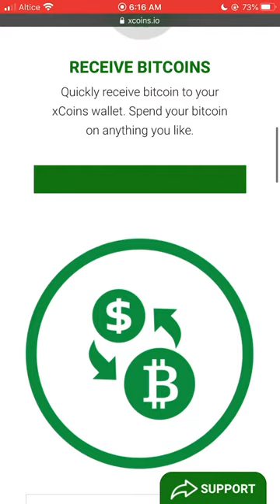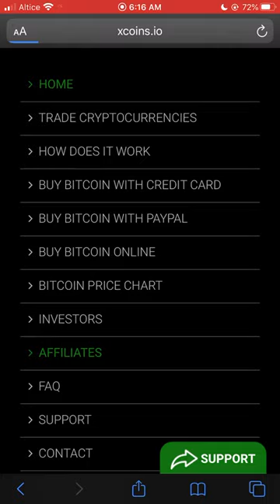XCoins 🏦 BUY & SELL BITCOINS WITH PAYPAL BALANCE 15% PROFITS ✅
Links📲

Ignore the 'Loan Bitcoin' thing✅
This platform is for buying and selling Bitcoin. Buyers pay by credit card and sellers collect their funds via PayPal (other processors will be implemented in future). The business model used is actually quite similar to LocalBitcoins (but xCoins handles the BTC transfer and buyer verification). Sellers charge a premium of not less than 15% (not including other fees). This may seem high to some people, but there are not many other places that you can buy Bitcoin with credit card quickly. AFAIK the 'loaning' thing is just semantics, so they can call the profits 'interest' to avoid regulatory issues.

Automated trading✅
Sellers set up their account and trade preferences, and set their account to active. xCoins automatically matches buyers and sellers and will keep doing so until you hit your preferred limit or run out of BTC (at which stage you need to top up your wallet again). It's a nice system and pretty clever.

Chargebacks
Buyers will occasionally try to defraud you by initiating PayPal disputes to try steal back the funds they paid. This happens regardless of whether you are selling BTC or shoes on Ebay and if you use xCoins, you WILL encounter this issue. However, there are ways to mitigate this issue (which, for the sake of brevity, I will not detail here), but you really need to understand this before you start. Scammers are automatically banned from xCoins, so fortunately this isn't as big an issue as it could be, but some people still try it.

If PayPal consider you to be 'high risk', they may limit your account (i.e. freeze your account for 180 days). Sellers need to be proactive to try to avoid this. Things like having a high chargeback ratio or having a huge spike in volume on a new PayPal account will raise red flags, so this needs to be considered (again there are ways to mitigate this).

Profit
Profits can be high for sellers as the amount earned is based on how much volume you can recycle through your accounts. If you have 1 BTC, you may be able to sell this once each week on xCoins while rebuying on another exchange (the time it takes to recycle your BTC really depends on how long it takes to withdraw from PayPal to your bank account and then get you funds back to a BTC exchange). So the 15% profit is not 'interest', it is profit on sales each time you cycle your BTC.

Counter-party risk
There is always a risk of any online company doing an 'exit scam' and running away with your money. To minimize this risk, only put small amount of BTC into your xCoins wallet each time. I tend to transfer 0.5 BTC to xCoins, sell it, then repeat. I personally believe xCoins are trustworthy, but it is still a good idea to never trust any company in crypto with funds that you cannot afford to lose.

Customer support✅
In the past, xCoins customer support has been understaffed and completely inadequate for the volume of users. The forums have been filled with people screaming about the issues they were having and you will find many negative reviews by disgruntled ex-users. However, after around 6 months, there are no credible stories that I am aware of where xCoins behaved dishonestly and in the last month extra staff have been hired and all customer support tickets seem to be addressed very quickly, so things seem to be improving a lot.

Community✅
There is great community of helpful users that are happy to help new users. Most posts on the xCoins forum get answered quickly by more experienced and helpful users.

Prohibited Activities
1. NO SPAM. We do not tolerate spam.
2. A user cannot refer himself/herself.